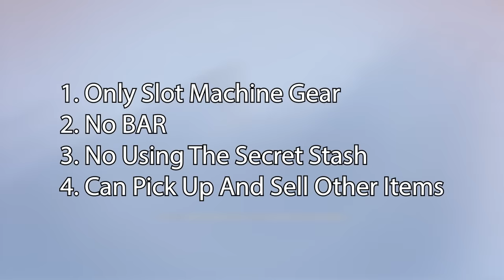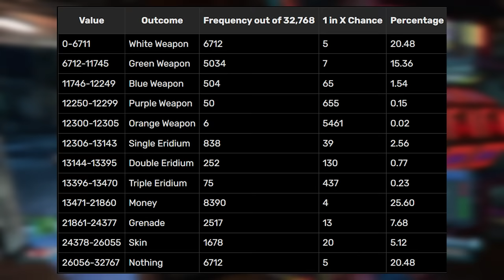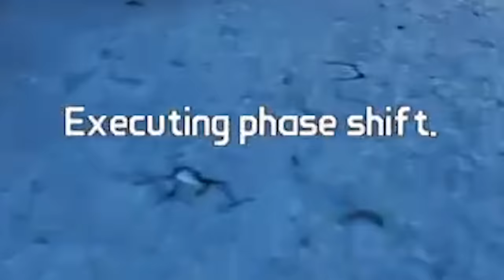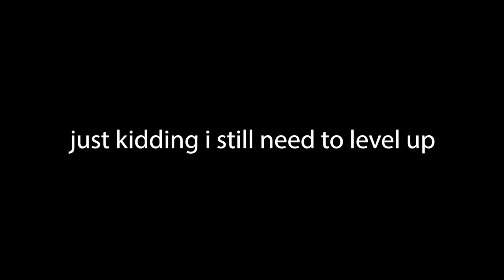Can You Beat Borderlands 2 By Gambling?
Don't get it twisted I definitely lost a lot of money

Twitch Channel (Streams there soon maybe)

Intro Script
There’s plenty of ways to obtain gear in borderlands 2, farming it’s drop source, opening chests, buying it from vendors, loot midgets, and mission rewards, but there’s one way that’s worse than all of those and that’s gambling, so yeah I tried to beat borderlands 2 using only slot machine items.

I played Krieg because I saw a video called gearless Krieg on YouTube. This is helpful because I don't get access to a slot machine until sanctuary. I didn’t watch it but I still chose Krieg because he seemed the easiest.

Rules for the run are Only gear from the slot machines, no BAR, and no trading down gear for cash to gamble with I am allowed to pick up other gear to sell for money though

If you saw my other video you could guess that I went to get some early levels to make early game a little easier, I got really lucky at Digi peak and hit level 7 in like 2 runs, and I also did this, then I went to Tina DLC to kill bony pants for a level, it did not go well.

After my soul got ripped up I went to fight for sanctuary for the last level and to make a little early game money

Then I killed knuckle dragger and I realized I didn’t need to be level 50 to do that, anyways the rest of southern shelf went like this